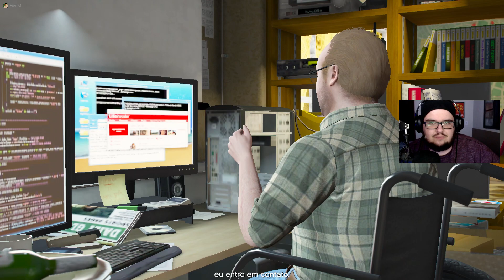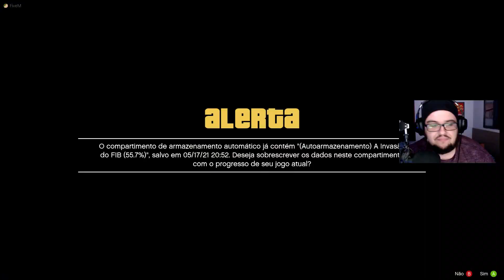GTA V: História | "O ENCERRAMENTO" | Ep. 45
▬▬▬▬▬▬▬▬ஜ۩۞۩ஜ▬▬▬▬▬▬▬▬

▬▬▬▬▬▬▬▬ஜ۩۞۩ஜ▬▬▬▬▬▬▬▬

▬▬▬▬▬▬▬▬ஜ۩۞۩ஜ▬▬▬▬▬▬▬▬

▬▬▬▬▬▬▬▬ஜ۩۞۩ஜ▬▬▬▬▬▬▬▬

🎬 Canais da Galera:

Tj Gamer
GamePlay M2
IN GAMES BR
SaymonnBorba
WDzin GAMER
kalleo
Filipe FC
MH Gamer
Pedro Gplays
JJ GPlays

▬▬▬▬▬▬▬▬ஜ۩۞۩ஜ▬▬▬▬▬▬▬▬

► Configuração PC:

Processador: Intel i3 8100
Placa de Vídeo: GTX 1050 TI
Memória: 16GB RAM
Armazenamento: 1TB HD + 120GB SSD
Placa Mãe: Gigabyte H310M DS2
Windows 10 Pro 64 bits
Headset: Edifier G2 II
Mouse: Redragon Chroma Cobra M711 Preto
Microfone: Arcano AM-Black-1 USB
WebCam: Logitech c920

▬▬▬▬▬▬▬▬ஜ۩۞۩ஜ▬▬▬▬▬▬▬▬

✔ Curta
✔ Comente!

▬▬▬▬▬▬▬▬ஜ۩۞۩ஜ▬▬▬▬▬▬▬▬

▬▬▬▬▬▬▬▬ஜ۩۞۩ஜ▬▬▬▬▬▬▬▬
▬▬▬▬▬▬▬▬ஜ۩۞۩ஜ▬▬▬▬▬▬▬▬